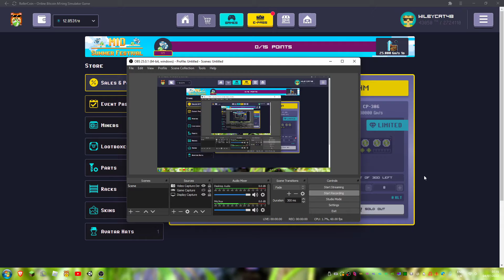Mid summer bugs...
0 Editing since my PC hates me

PC Specs:
i5-9400F
RTX 3060
1 TB SSD + 256 GB SSD